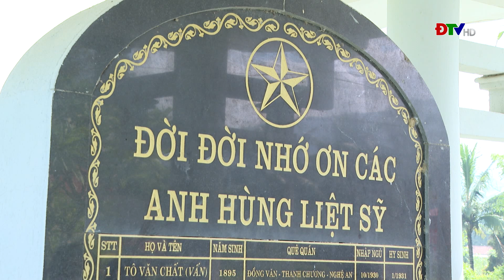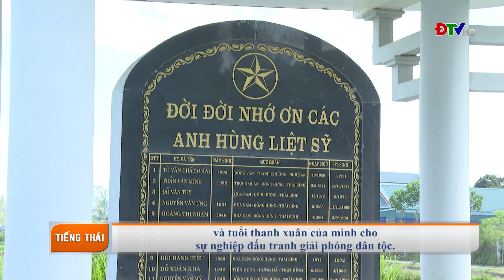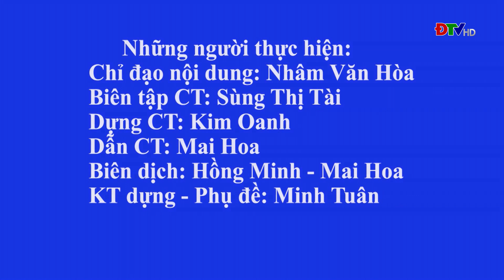ĐIỆN BIÊN - Chương trình tiếng Thái (Ngày 16-7-2022) | ĐTV